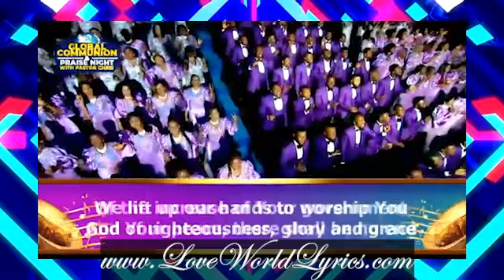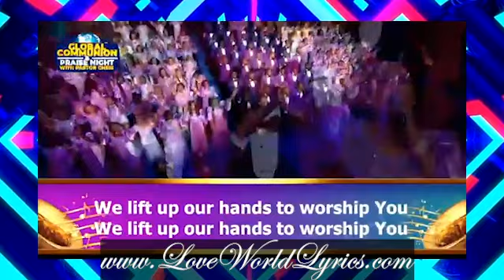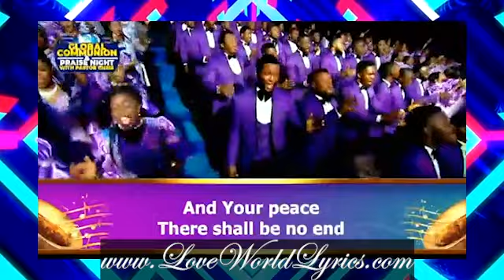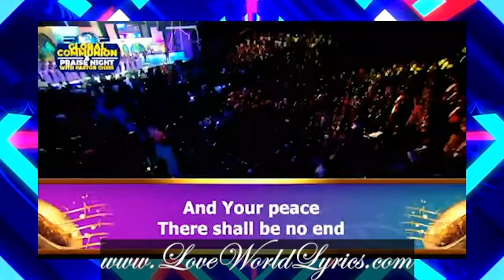Eternal Immortal God by Pastor Saki and LoveWorld Singers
May 2022 Global Communion Service and Praise Night